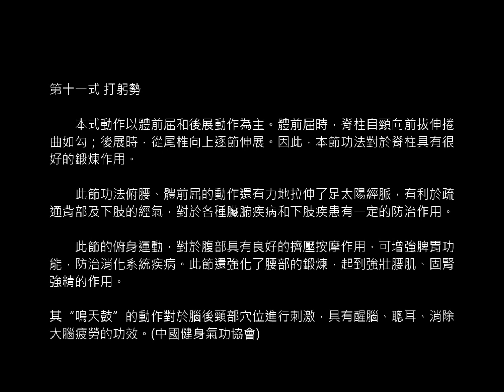易筋經(健身氣功) 11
健身氣功 • 易筋經   習練要領

四、循序漸進，個別動作配合發音

　　習練本功法時，不同年齡、不同體質、不同健康狀況、不同身體條件的練習者，可以根據自己的實際情況靈活地選擇各勢動作的活動幅度或姿勢，如"三盤落地勢"中屈膝下蹲的幅度、"臥虎撲食勢"中十指是否著地姿勢的選擇等等。習練時還應遵循由易到難、由淺到深、循序漸進的原則。(資料 : 中國健身氣功協會)